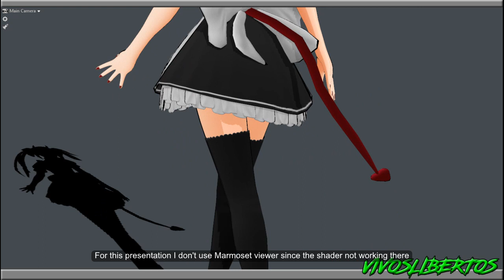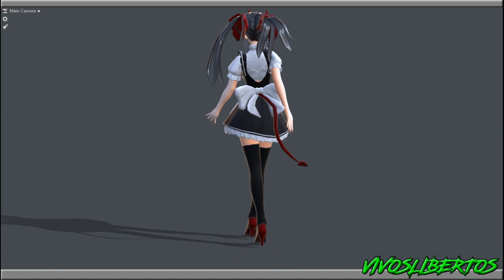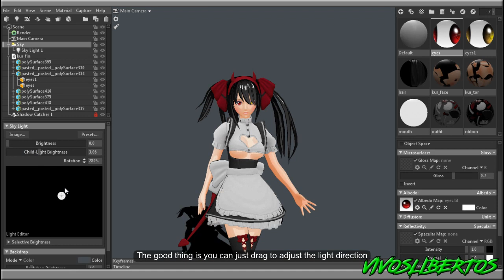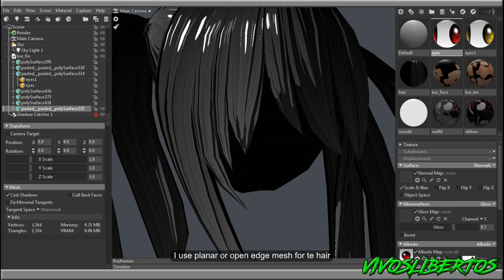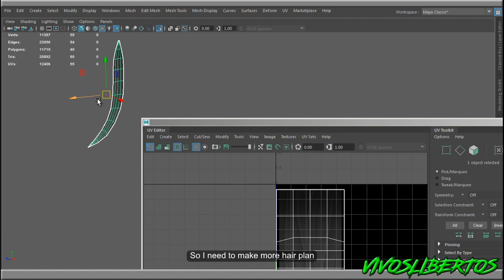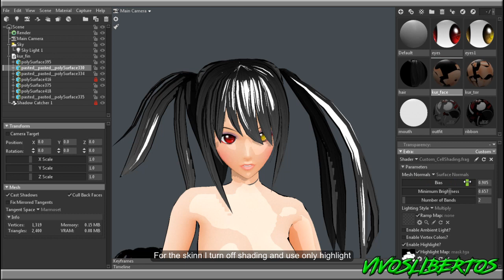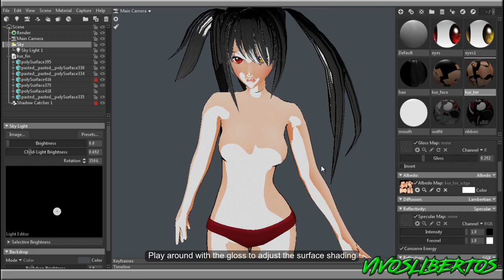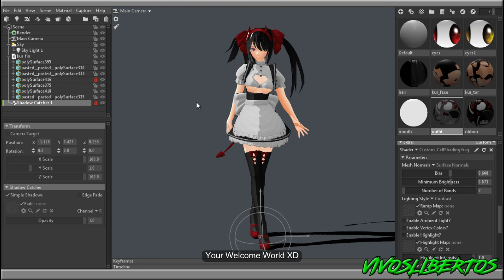Tokisaki Kurumi 3D modeling Marmoset Toolbag 3 Toon shader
Celebrate Halloween with underbewbs not dress up in Joker outfit
Credit to Girs